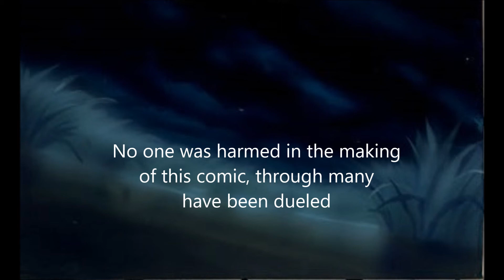Twilight and Spike in Dragon's Lair credits